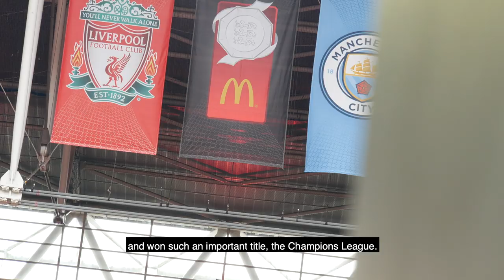HOW THE COMMUNITY SHIELD WAS WON | ACCESS ALL AREAS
See exactly how City won the FA Community Shield with exclusive behind the scenes access!